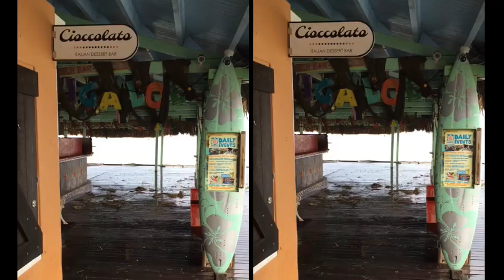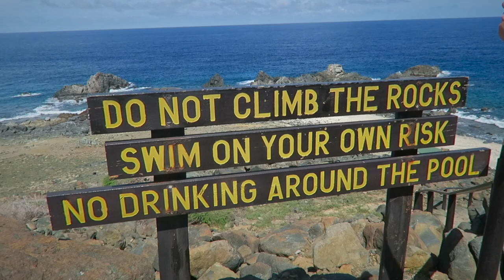Hurricane Matthew ☀ The Aruba Series Episode #3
In this third episode I'm preparing for the first Hurricane Aruba has seen in 16(!!!) years. The good news is that my parents are finally arriving at the island and we are having lots and lots of quality time. Enjoy! XO!

MUSIC •
What So Not - Montreal (feat Kimbra)
Cosmo's Midnight - Walk With Me (feat KUCKA)
Conor Maynard feat Alex Aiono - 24K Magic